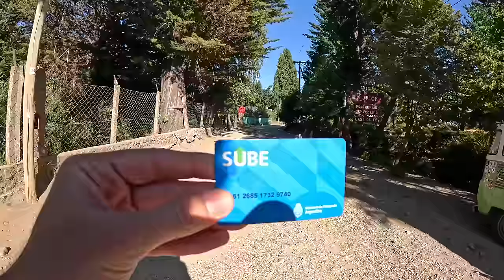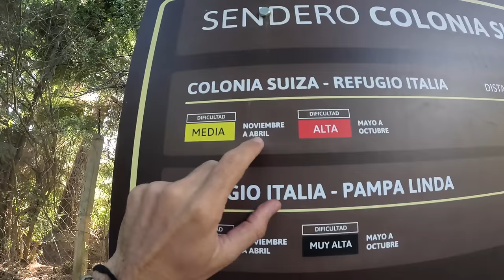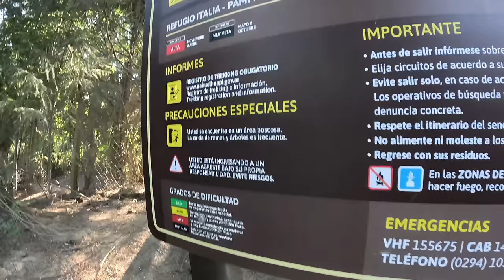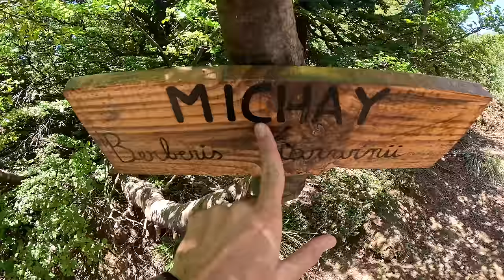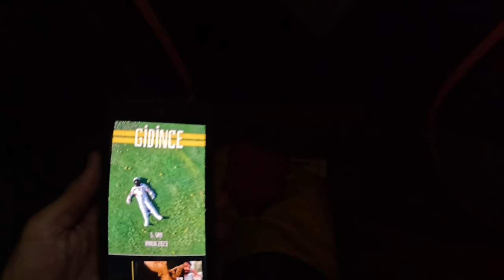Kamp Yaptığım En Değişik Yerlerden Biri! Harika Manzarasıyla Laguna Negra #321